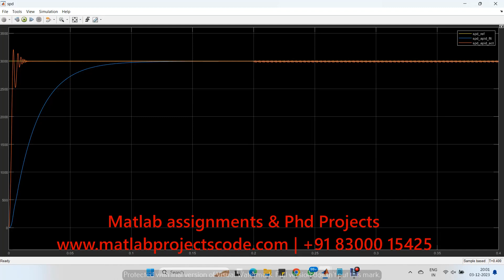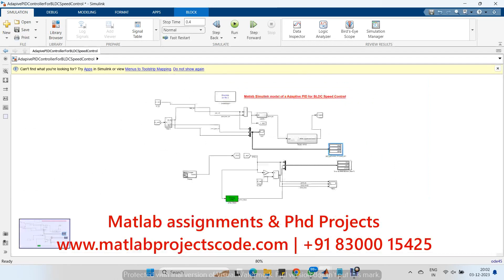Matlab Simulink model of a Adaptive PID for BLDC Speed Control Simulation